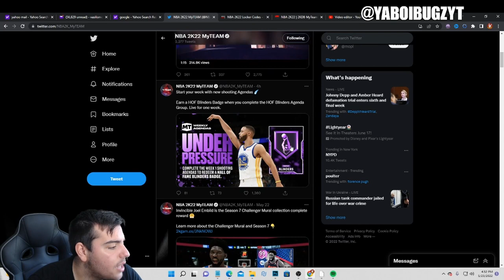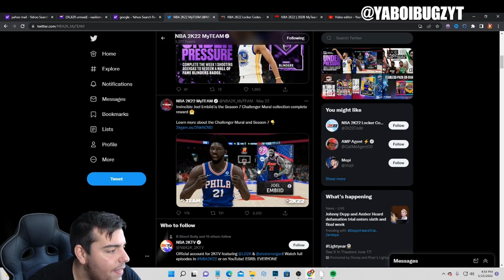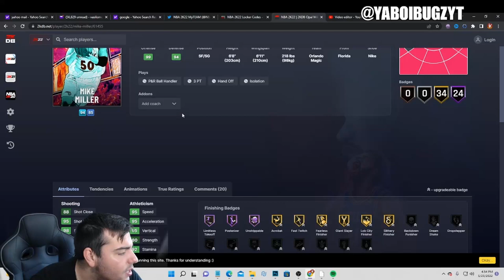INSANE INVESTMETNS! MAKE MT RIGHT NOW! SUPER FAST AND EASY! | NBA 2K22 MY TEA